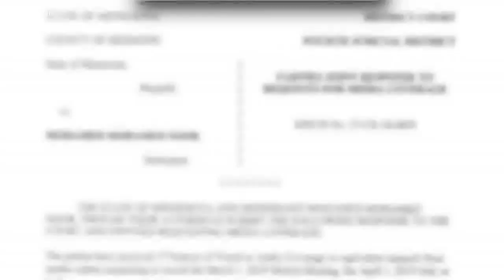Noor's trial will be closely watched in U.S. and Australia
When Mohamed Noor's trial begins Monday, the developments will closely watched in Justine Damond's home country of Australia.